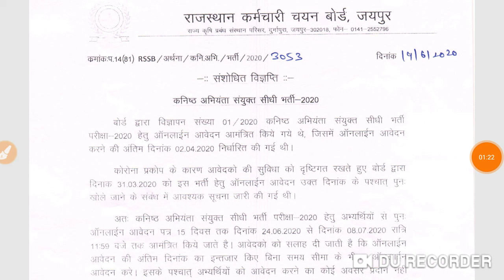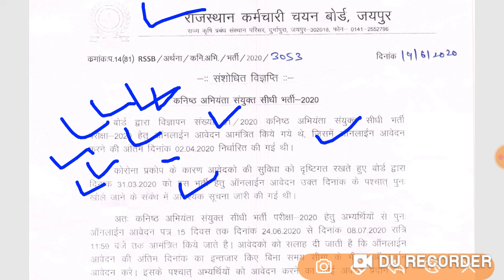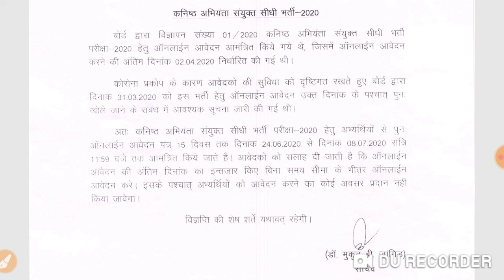RSSCB JAIPUR- Junior Engineer बहाली 2020